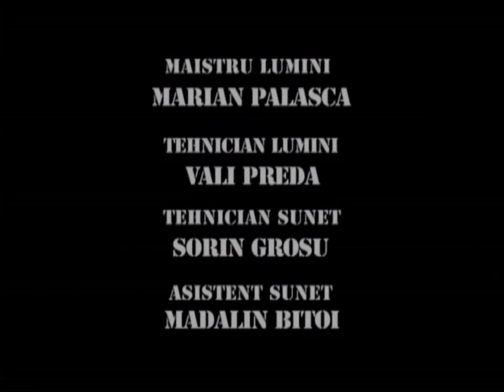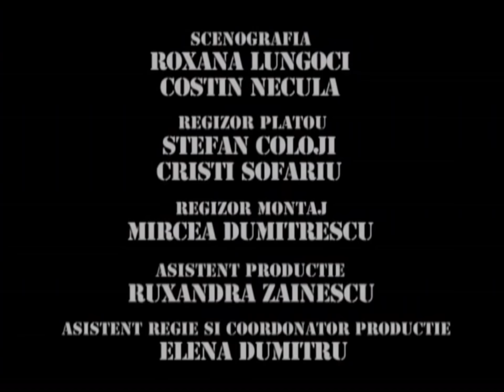TRĂSNIȚII EPISOD 47 SEZON 6 HD